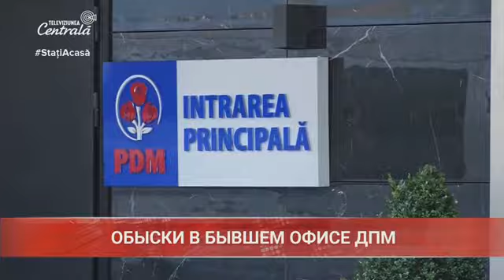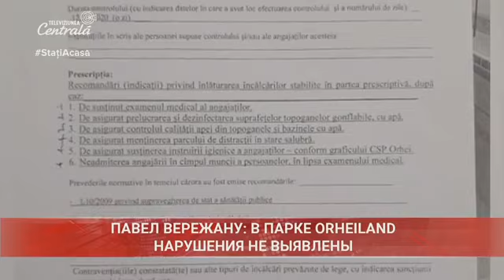2020-07-02 | 15:00 Новости на Центральном Телевидении